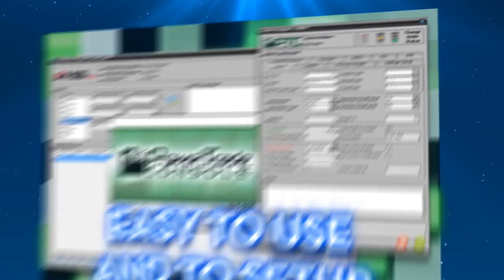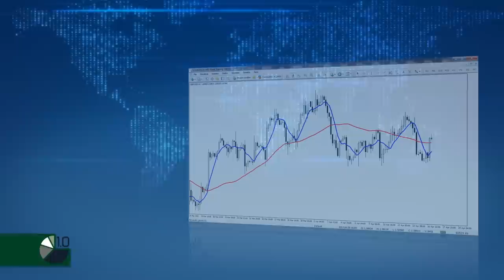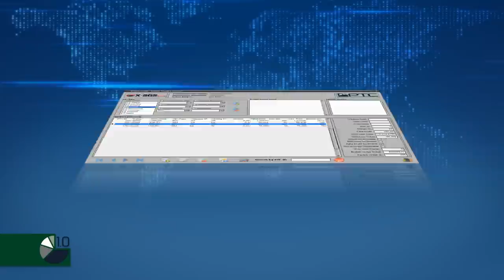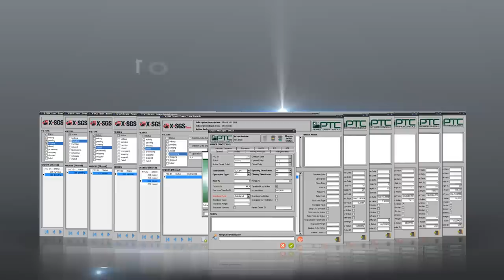Power Trade Console - PROMOTIONAL Video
PowerTradingConsole (PTC) is a trading platform that allows users to create real trading strategies for each financial instrument in the scope of the trade.
Trader will be able to perform technical analysis of the financial instrument and set the parameters of the SW while the platform will take care of handling the position.